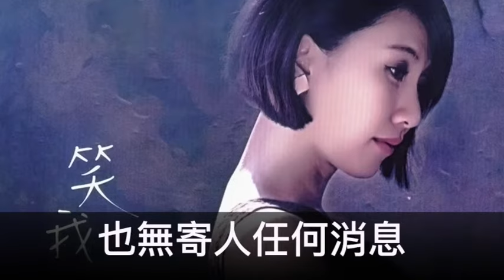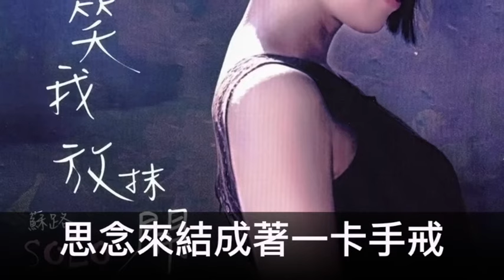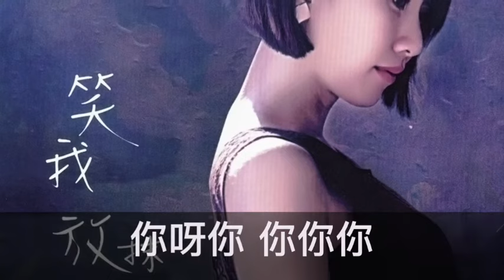蘇路(蘇又鎔） 你呀你 封面字幕版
專輯-笑我放抹開
你呀你
詞：李岩修  曲：徐嘉良

今夜的月微微光微微
連雨水也不願停止
燒燒的一杯茶浮沈茶枝
思念也隨伊來去

過去我怨嘆你點煙的味
你笑臉來講對不起
如今你離開我何止千里
我才覺醒你的心意

你呀你 你你你 到底你走去叨位
也無寄人任何消息
思念來結成著一卡手戒
我放抹落放抹記

你呀你 你你你 到底你走那裡去
你逞什麼男人的氣
你就想我親像我這呢想你
你就愛我像我愛你